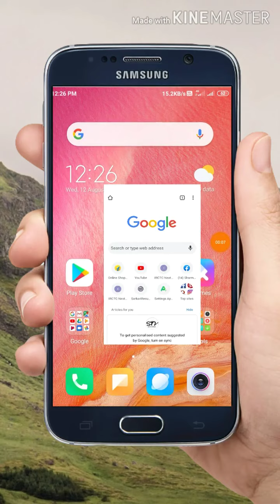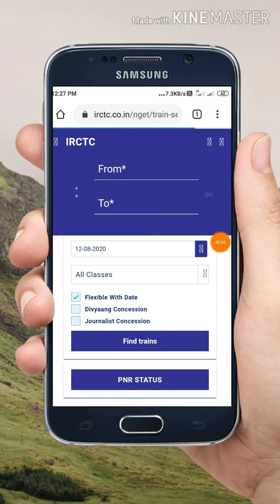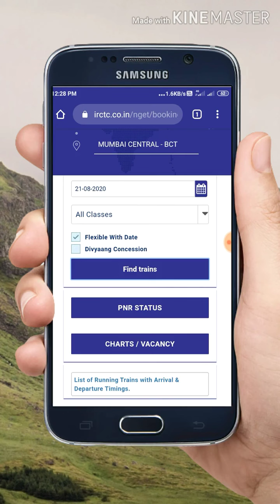irctc app not working || IRCTC app open Problem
नमस्कार दोस्तो स्वागत है आप सभी का Sharma Techvision हिंदी यूट्यूब चैनल पर दोस्तो आपको यहां पर।आपके जरूरत की बहुत सारी वीडियो मिल जाएगी जो आपके लिए बहुत ही उपयोगी साबित होगी|
अगर आपके मन मे वीडियो से सम्बंधित कोई प्रश्न है तो आप मुझे फेसबुक पर पूछ सकते है|वहाँ मैं पूरा कोसिस करूँगा की आपके प्रश्नों का जबाब दे सकू  नीचे आपको फेसबुक लिंक मिल जाएगी वहां से आप मुझसे जुड़ सकते है|